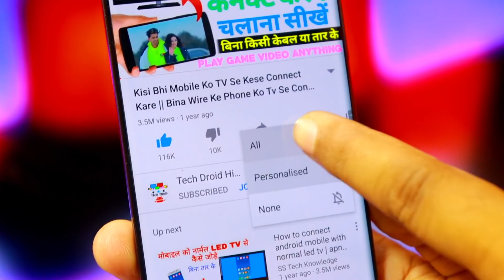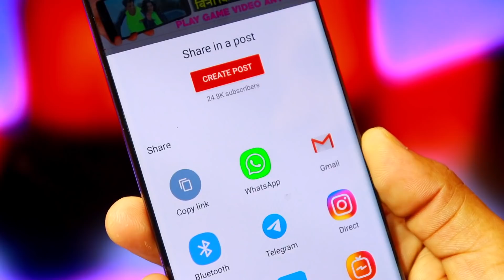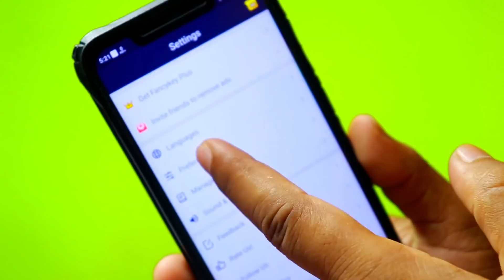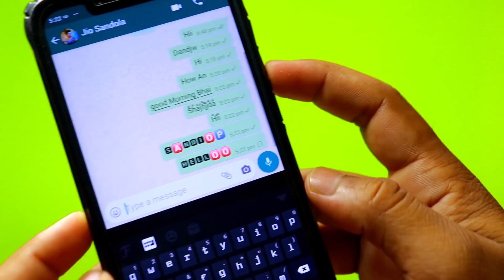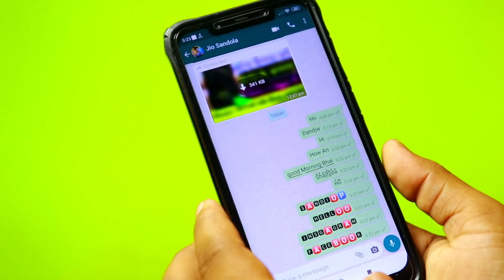फोन में लिखने का Style बदलें || कमाल का Secret Font हजारों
BUSSINESS MAIL
MY GEARS :-
1.MY DSLR CAMERA
2.My Mic Boya M1
3.My Gaming Headphone 4.Best Earphone in 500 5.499 rupya Me Tripod 6.Tripod Under 1500
7.SSD Samsung
8.My Smartphone
9.My Laptop
10.My Primary Laptop
11.My Powerbank 12.Ringlight With Stand FOR TIKTOK & LIKEE
BE FRIENDS ON OTHER PLATFORM
Music Credit -  INFRACTION
QUERY SOLVED